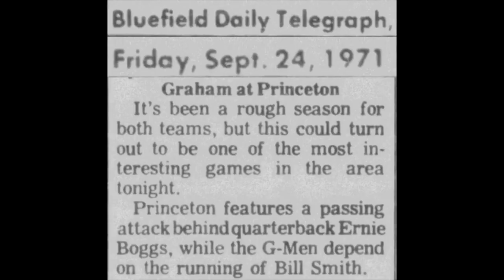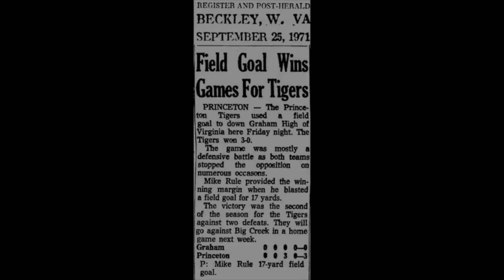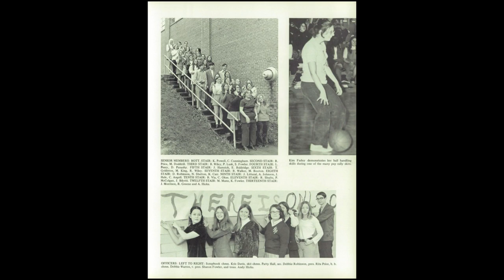1971 Princeton Tigers vs Graham G-Men at Lee Patton Field - Game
Princeton - Graham Series
10th Meeting
September 24, 1971
Lee Patton Field - Princeton, WV

Score
Princeton Tigers (Dark jerseys) 3
Graham G-Men (White Jerseys) 0

History
***School Record***
The lowest combined points scored in Princeton’s history and the lowest points scored for a Princeton Victory.

Unfortunately, when the cameraman changes from wide angle to close-up the video gets blurry.

Game film credits:
Discovered May 2023 by
David Hercey - Class of 2003
Video production, editor, and uploaded by
Jon Lambert - Class of 1980